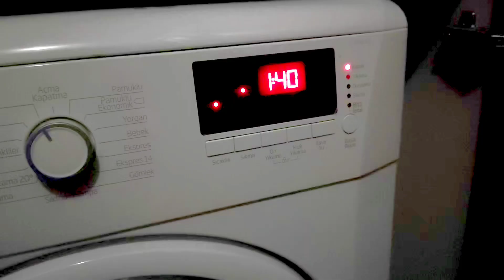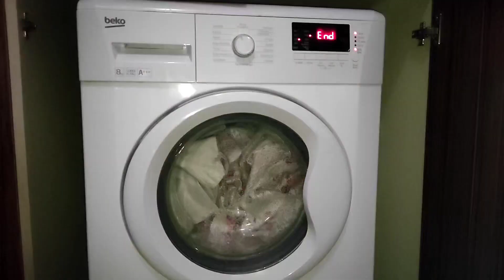BAYRAM TEMİZLİĞİ 2 | Mutfakta Beyaz Perde Kullanmak | Perde Temizliği | Temizlik Vlog | Sessiz Vlog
Günlük Sessiz Vlog videomda bugün  Bayram temizliğine devam ediyorum. Mutfakta beyaz perde kullanıyorum ve nasıl Temizliyorum. Mutfakta temizlik yapıyorum.  Mutfak kapısını ve kaloriferi Temizledim. umarım beğenirsiniz 😊

Destekleriniz çok değerli.